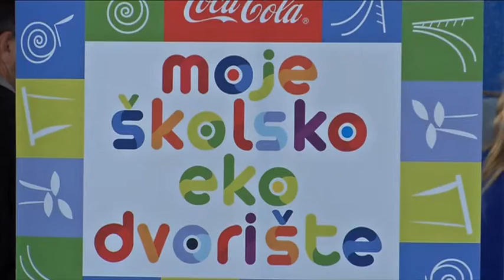EkoOlimpijada u Valjevu sa Dejanom Pajićem, 12.11.2015.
Dejan Pajić, reprezentativac Srbije u kajaku, koji je osvojio kvotu za učešće na Olimpijskim igrama narednog leta u Riju, bio je gost “EkOlimpijade” koja je pod sloganom “Moje školsko eko dvorište”, održana u hali sportova u Valjevu.
U osnovnoj školi “Prota Mateja Nenadović” u Brankovini, Pajić je sa đacima posadio pet stabala i simbolično otvorio “Olimpijsku aleju”. Ovih pet stabala predstavljaju pet olimpijskih vrednosti koje mladi treba da usvoje u svom svakodnevnom životu: radost igre, fer plej, poštovanje, izuzetnost i jedinstvo duha, tela i uma. Coca-Cola je istoj školi poklonila komplet lopti sa ciljem da podstakne mlade da se bave sportom i da žive zdravo.
Dejan Pajić se družio sa učesnicima i oprobao se u sportsko-ekološkoj radionici „EkOlimpijsko igralište“, zajedno sa osnovcima. Posebna pažnja posvećena je očuvanju prirode, kao jednoj od osnovnih olimpijskih vrednosti. Glavna tema bila je uređenje školskog dvorišta kroz podizanje svesti mladih o reciklaži i separaciji otpada, a kompanija “Sekopak” donirala je kante za reciklažu, a zaposleni iz ove kompanije učestovali su u radionicama i učili decu kako se odvaja otpad.